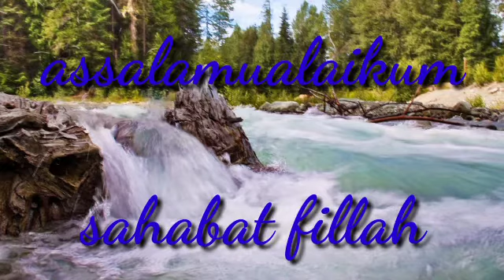Inilah perbedaan haji dan umroh!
PERBEDAAN HAJI DAN UMROH⁣
Sahabat, sudah tahu apa itu ibadah haji dan umroh? Bagaimana ritual ibadahnya? Serta apa bedanya ibadah haji dan umroh?⁣
Nah, ini jawabannya:⁣
📌Rukun Islam*⁣
Ibadah haji merupakan rukun islam kelima, dan merupakan hal yang wajib dilakukan minimal satu kali seumur hidup bagi setiap umat Muslim yang mampu secara fisik dan finansial. Sedangkan umroh tidak termasuk dalam rukun islam dan merupakan sunah.⁣
📌Periode Melakukan Ibadah
Ibadah haji dilakukan dalam periode waktu yang telah ditentukan, yaitu di bulan-bulan haji, lebih tepatnya pada dua minggu pertama bulan Dzulhijjah. Sedangkan Umroh, dapat dilakukan kapan saja sepanjang tahun.⁣
📌Ritual
Umroh, ritual yang dilakukan hanya meliputi Tawaf dan Sa'i dengan keadaan berihram. Sedangkan haji tidak hanya meliputi Tawaf dan Sa'i. Namun, juga bermalam di Mina. Wukuf di Arafah, bermalam di Muzdalifah, dan melontar Jumrah. Pada ibadah Haji, jemaah diharuskan berqurban dalam beberapa kondisi. Sedangkan Umroh tidak perlu melakukan qurban.⁣
Jadi, sudah tahu kan bedanya Haji dan Umroh. Semoga dapat bermanfaat ya sahabat. Yuk, semangat menjemput kebaikan!⁣